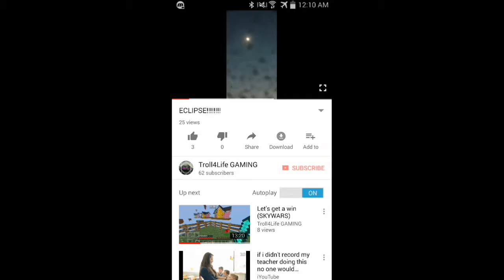Best Moments Of 2017